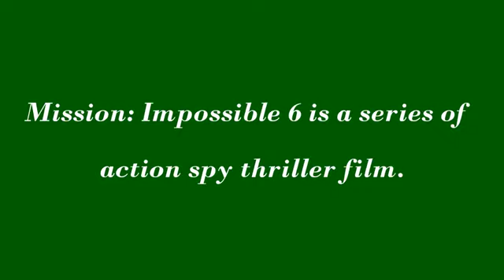Mission Impossible 6 MI 6 Official Teaser Trailer 2017 Tom Cruise, Simon Pegg Spy Movie HD